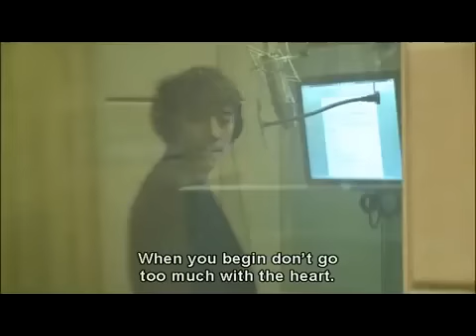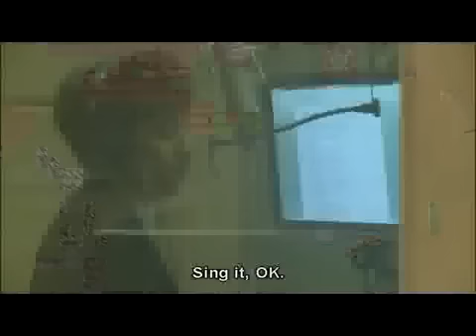seungri vvip- RECORDING_2 [eng sub]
todo los derechos a YG Entertainment Inc. =)